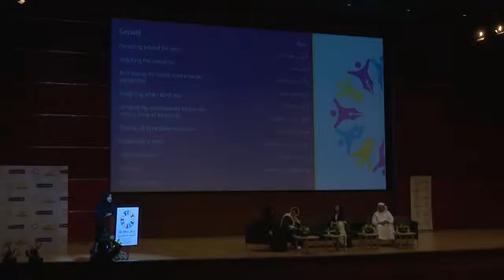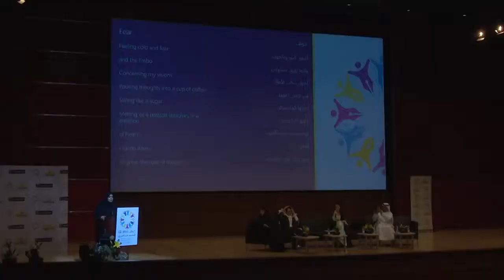Al Hanouf Mohammad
The Poetic Heart 2019 is honoured to welcome Ms. Al Hanouf Mohammed.

She is the Vice Chairman of Board of Directors, Chairman of Executive Office and member of the UAE Writers Union.. Her many published works include books on poetry entitled: Samawat, Judran & Reeh Youssef and The Road to Japan.

She has represented the UAE in many forums including the Gulf Poetry Forum, the Writers Union, Cultural Week and numerous Arab Writer’s Conferences. She has been conferred a special awarded and recognized as a leading Emirati poet by His Highness Sheikh Mohammed bin Rashid Al Maktoum, the Ruler of Dubai.